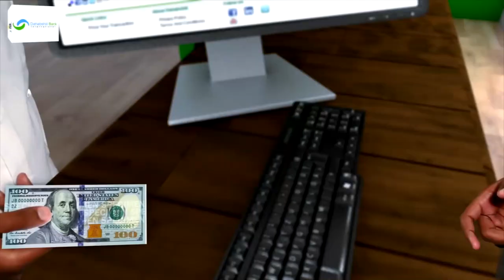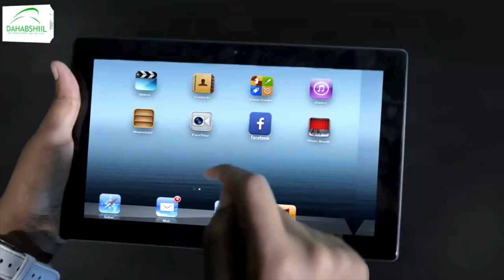Dawlada Somaaliya oo ka hadashay labada safiir ee madaxweynaha Somaaliya ka gudoomay waraaqaha...